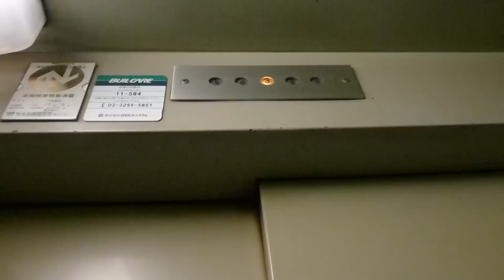【フルHD】イサミヤ第3ビルのエレベーター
久々に秋葉原の某所にあるイサミヤ第3ビルのエレベーターを撮影しました。
メーカーは日立製ですが、操作盤等の更新はされてませんでした。